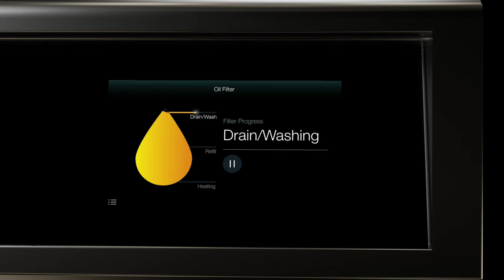Henny Penny F5 Fryer Product Mechanism 3d Animation | 3D Product Animation by KALEIDOSKY STUDIO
Henny Penny F5 Fryer - New Launch
3D Product Animation by KALEIDOSKY STUDIO